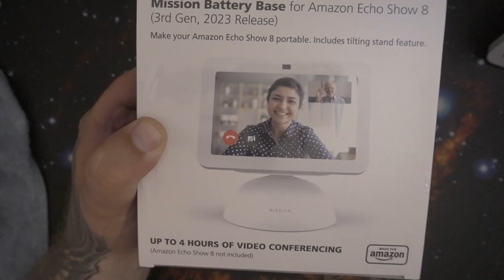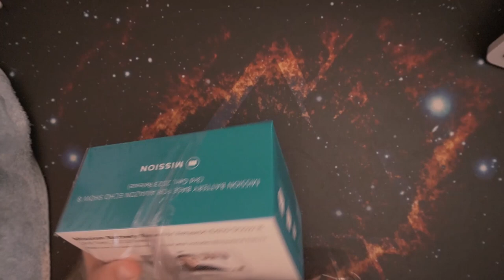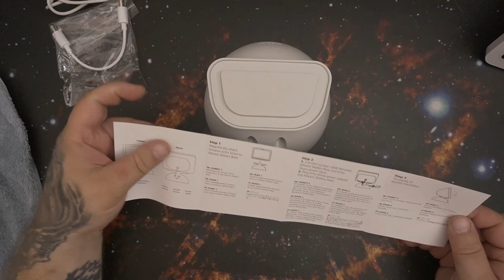Akkusockel für Echo Show 8 3.Generation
Echo Show 8
Base Battery Base
👍 🖖 🤟 🛒 Mein Equipment 🛍️ 🤟 🖖 👍
EpicPartner
Ihr habt Bock mit mir zu zocken oder zu texten? Kein Problem:
🕹️ PSN: odin_ase
🕹️ Steam: odin_ase